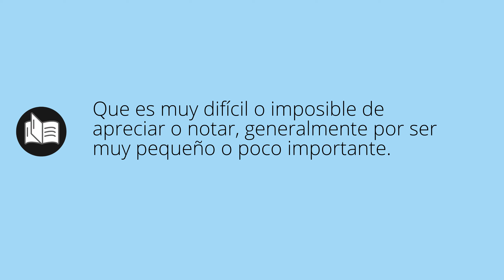Que significa INAPRECIABLE • inapreciable SIGNIFICADO • inapreciable DEFINICIÓN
Que significa inapreciable en español. Cual es el significado y definicion de inapreciable. que es inapreciable. inapreciable definiicon en español. Todos los significados y definiciones del diccionario español.

Diccionario de la RAE (Kindle):
Diccionario de la RAE (Tapa dura):
Diccionario de primaria VOX:
Diccionario Esencial de la Lengua Española:
Diccionario Cambridge Español - Inglés: